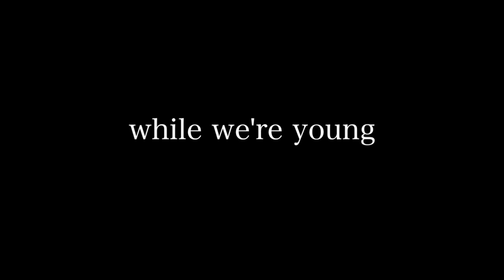jhené aiko - while we're young (violin cover)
chill vibes

keys by PopUp Karaoke Instrumentals